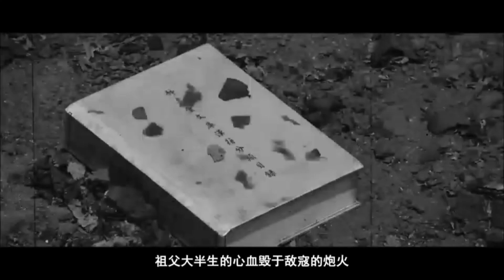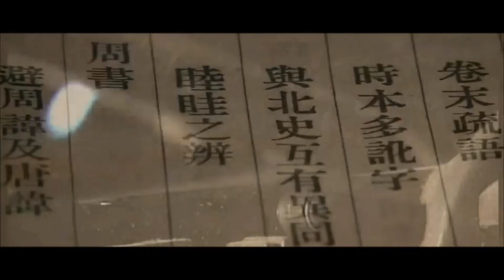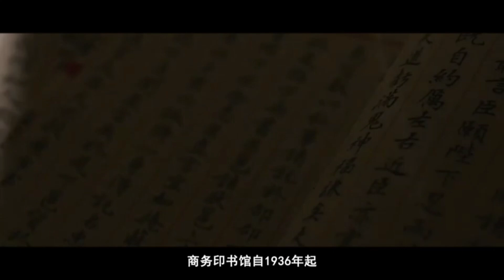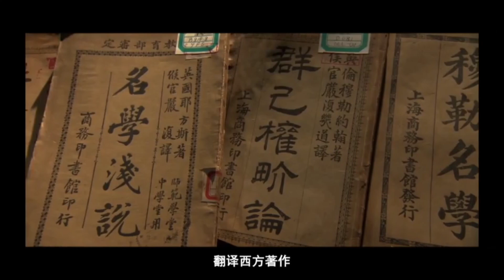A Publishing Giant: Zhang Yuanji (Episode Seven)一代出版巨匠张元济(第七集)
In the face of an unprecedented disaster and difficult times, Zhang Yuanji was not discouraged. With the resilience and stubbornness typical of Chinese literati, as well as a strong sense of national consciousness, Zhang Yuanji devoted all his energy to the reconstruction of the Commercial Press and the resistance against the war.